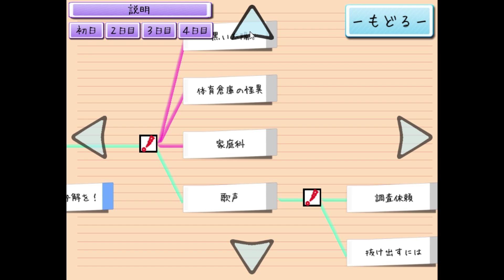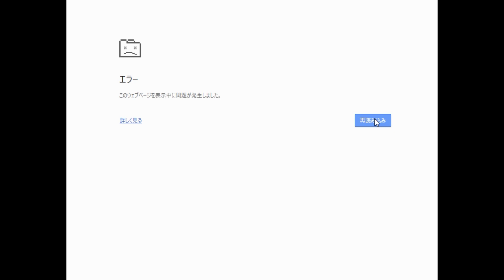【実況】世界一難しいギャルゲ アンナ編(上級編)＃9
ついに上級編がリリース！「世界一難しいギャルゲ アンナ編(上級編)」実況プレイPart9です！